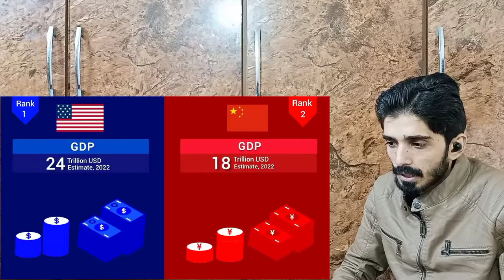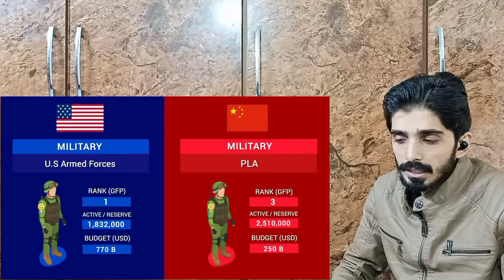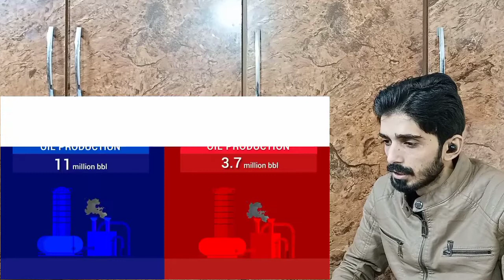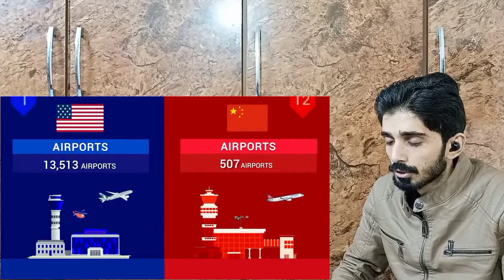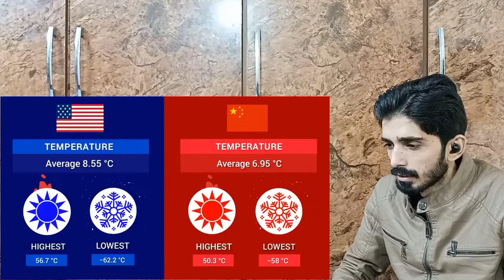React on USA vs CHINA country comparison in urdu hindi 2022 |Reaction's Eyes